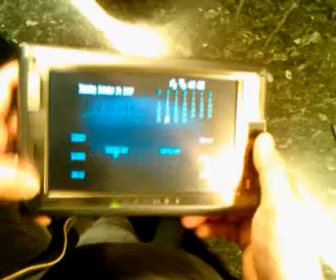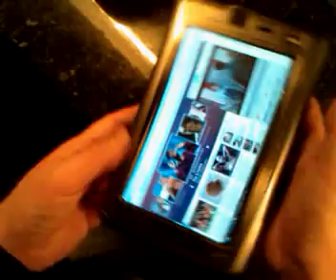HTC Shift - a look at the ports and keyboard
HTC Shift in use. We're looking at the ports and buttons here, along with the tilting screen.